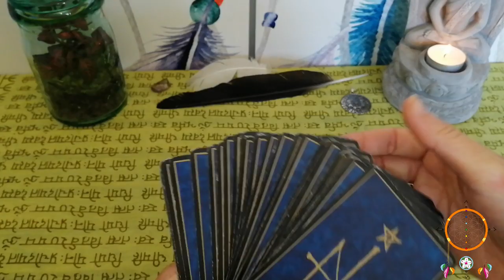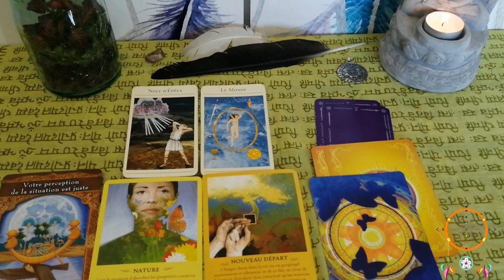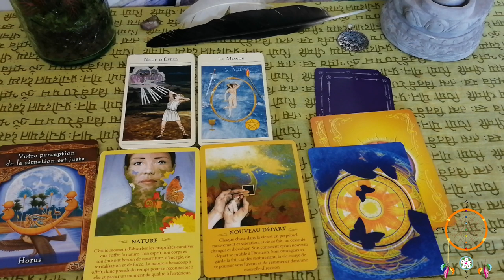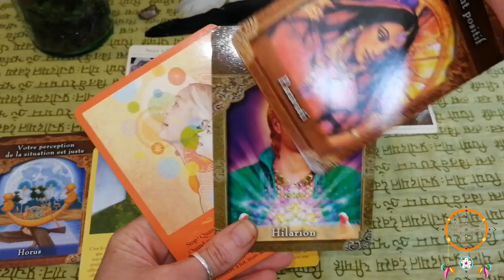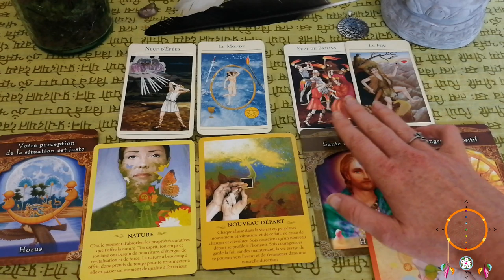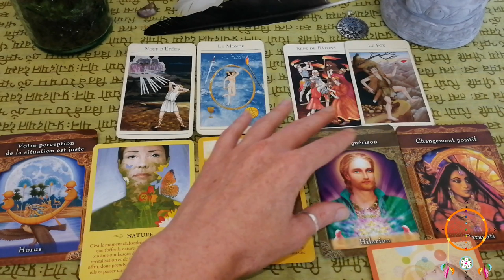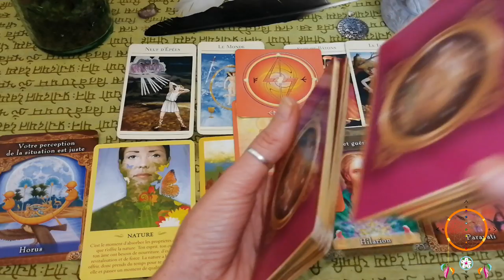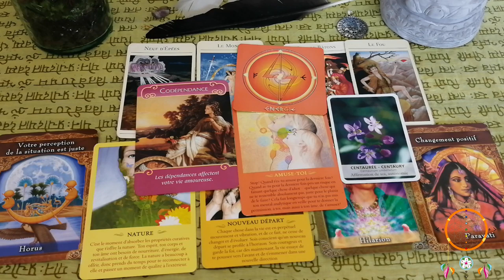Guidance Bélier Septembre 2019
Namasté